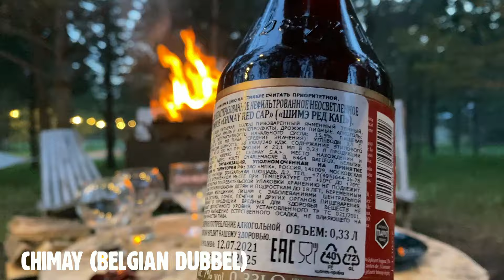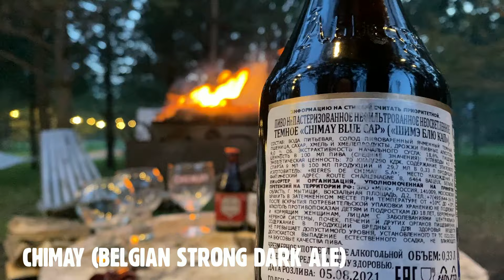Купил в нашем магазине вкусное пиво по акции, которое варят бельгийские монахи! Делюсь впечатлениями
Давным-давно, прикупили мы с широко известным в узких кругах пенным алкоголиком адмиралом IPAлитом Матвеевичем Воробьяниновым, в одном из местных магазинчиков, по вкусной акции - три бутылки знаменитого бельгийского пива CHIMAY и убрали его на максимально возможную выдержку, на которую старый скряга оказался способен. И вот, третьего дня, состоялась долгожданная дегустация этого траппистского пива, сваренного под руководством монахов, в одном из 12 монастырей, пиво которых, по праву, может называться не просто аббатским, а траппистским!

Несколько важных слов о пивоварне и пиве
Пивоварня Chimay названием обязана одноименному бельгийскому муниципалитету Шимэ, в котором находится аббатство. Свое первое пиво монахи выпустили в 1862 году, а в 1948 году отец Теодор вывел уникальные дрожжи, которые сейчас являются основной для всех сортов Chimay. В 1956 году выходит рождественский сорт, который известен сейчас как Chimay Blue Cap. В 1966 на свет появился White Cap, хорошо известный сегодня как Chimay Triple. В 2012 году монахи отметили 150-летний юбилей выпуском одноименного сорта Chimay 150, в 2013 году вышло самое легкое по содержанию алкоголя пиво в линейке - Chimay Gold.

Всё пиво CHIMAY - НЕФИЛЬТРОВАННОЕ и НЕПАСТЕРИЗОВАННОЕ, с долгим сроком хранения и дображиванием в бутылке. Самый шик - выдержать такое пиво и продегустировать через несколько лет после окончания его срока годности, ведь со временем оно становится только вкуснее!